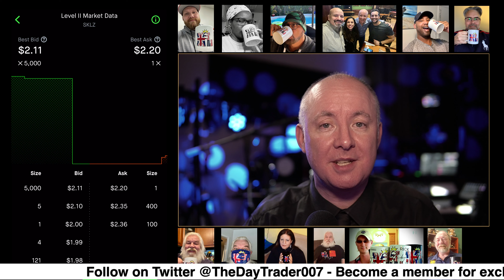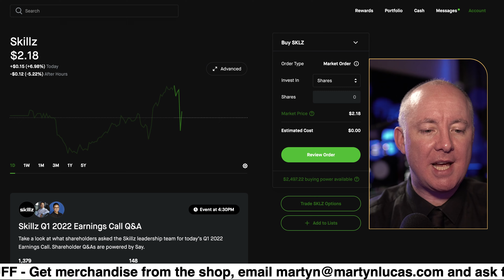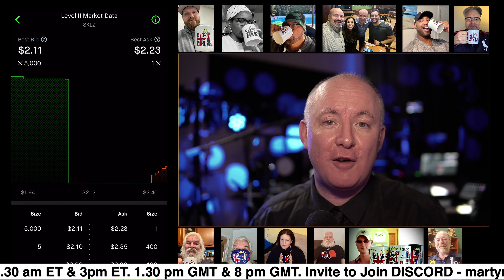SKLZ STOCK - Skillz Stock - HOW I MADE 6 % in 1 DAY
Skillz, Inc. operates a mobile gaming platform that connects players in competition. It helps developers build franchises by enabling social competition in their games. Skillz hosts casual esports tournaments for mobile players worldwide. The company was founded by Andrew C Paradise and Casey Chafkin in 2012 and is headquartered in San Francisco, CA. The listed name for SKLZ is Skillz Inc.